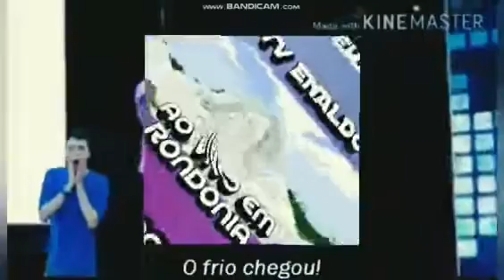RCS KIDS (17-06-2023)